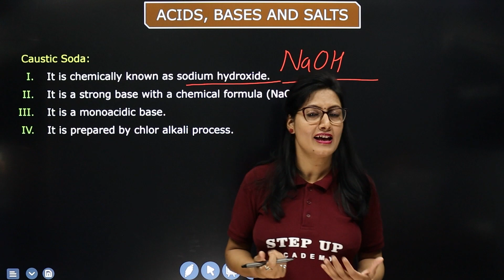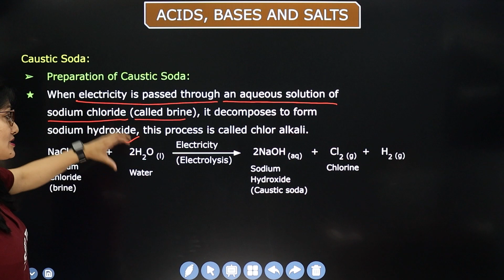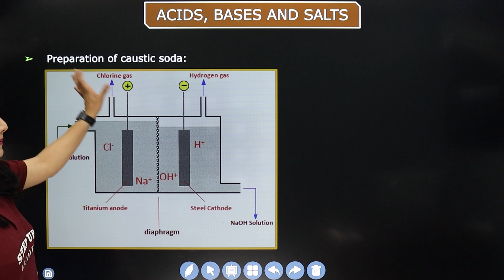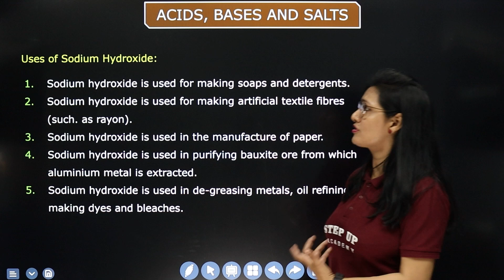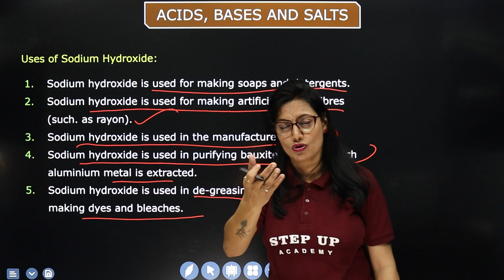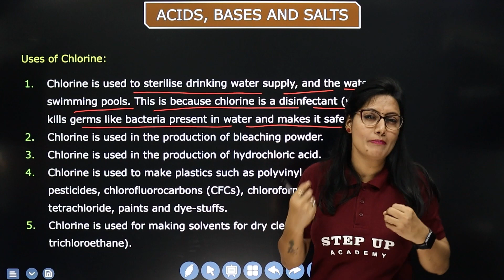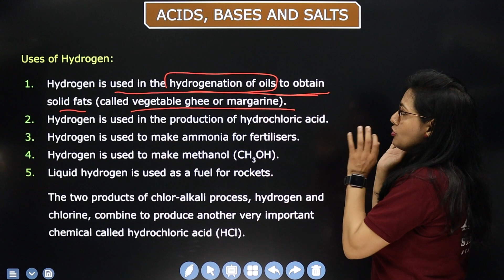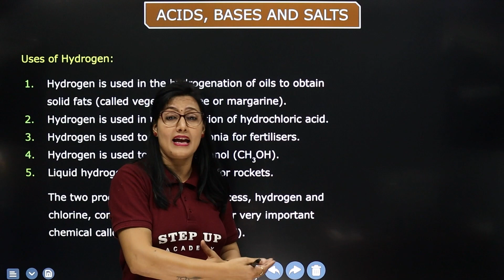Caustic Soda - Acids Bases and Salts | Chapter 2 (L13) | CBSE Class 10 Chemistry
By Ruchi Upadhyay Ma'am. Caustic Soda, also known as Sodium Hydroxide (NaOH), plays a significant role in Chapter 2 of Class 10 Chemistry - "Acids, Bases, and Salts." This compound is explored for its chemical properties, uses, and importance in various industries. You'll understand its alkaline nature and how it interacts with acids and other substances, contributing to your grasp of the chapter's concepts.
Boards       :- CBSE/NCERT
👇Must Watch!

Importance of PH in Everyday Life - Acids, Bases and Salts Chapter 2 (L9) | Class 10 Chemistry

PH Value of Acidic and Basic Solution - Acids, Bases and Salts Chapter 2 (L7) | Class 10 Chemistry

Welcome to Step Up Academy, your ultimate destination for educational enrichment! Our channel caters to students, teachers, parents, and all educational enthusiasts following CBSE board and NCERT curriculum. Join us to elevate your learning journey with engaging content, expert guidance, and valuable insights.

📒Notes
📒PDF
📒Sample Paper
📒MCQ
📒Solutions
📒Questions with Answers